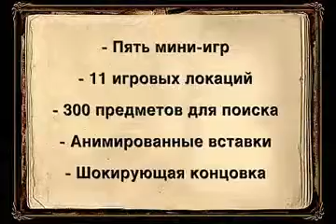Сага о вампире. Ящик Пандоры